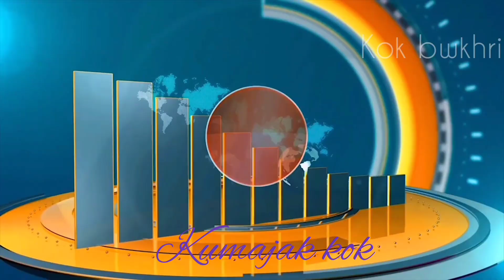ms PK J/m Tei Mr Ram pada J/m BaBa Garia ni mandir oh thangwi chini Haa Chini sasun San kha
Mis pk Jamatia Baba Garia biya gwnang kerphang oh thangwi khonoi kha